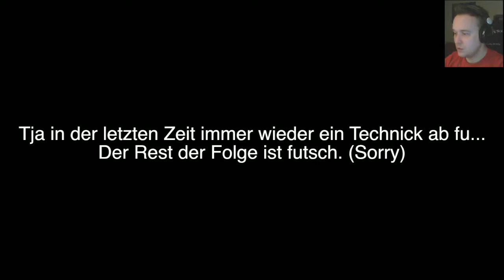Let’s Play Minecraft (German) {PS4} [S01E22] - Technick ab Fuc...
Das Let's Play zu Minecraft PS4 Version
Die erste Episode  !!  [E01]

Minecraft ist ein Indie Open-World-Spiel,
vom schwedischen Programmierer Markus „Notch“ Persson und dessen Firma Mojang veröffentlicht und weiterentwickelt wurde.Viele Möglichkeiten gibt es in diesem kleinen aber doch schon komplexen Spiel, aber seht selbst.

Das Spiel ist erhältlich für :

PC / PS4 / XboxOne